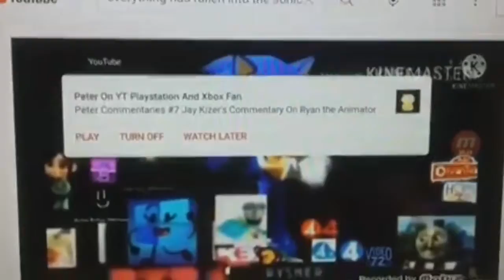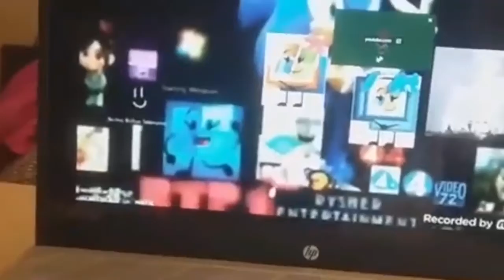Everything Has Fallen Into The Sonic Add Round 80